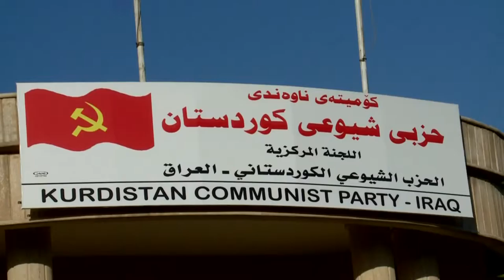garmian syasi raport